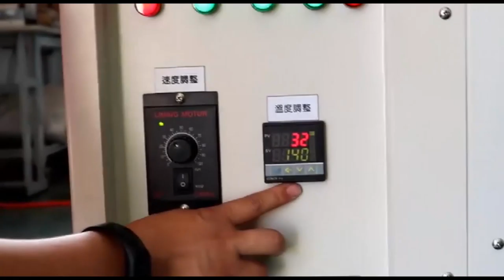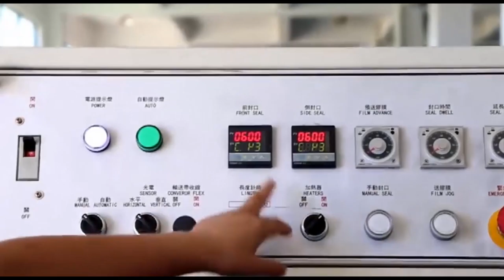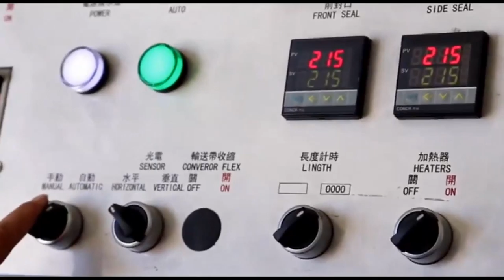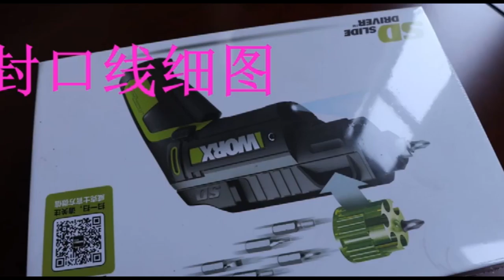L型热收缩包装机讲解演示视频how to operate L type packing machine